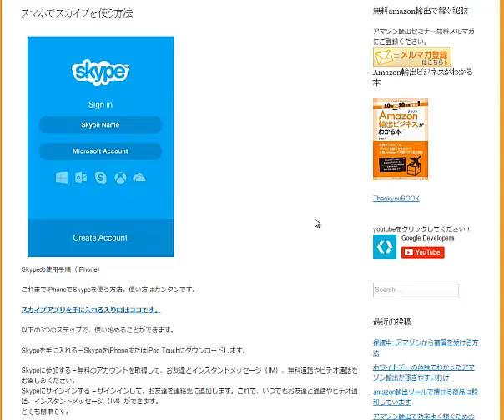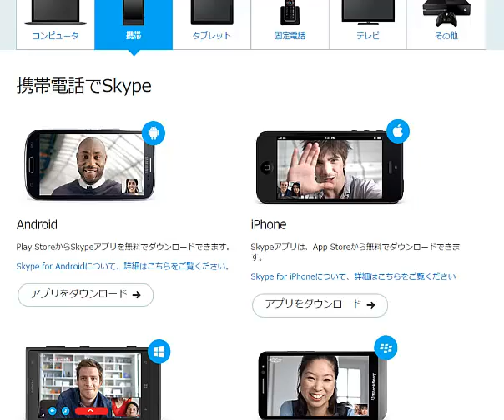スマホでスカイプSkypeをする方法